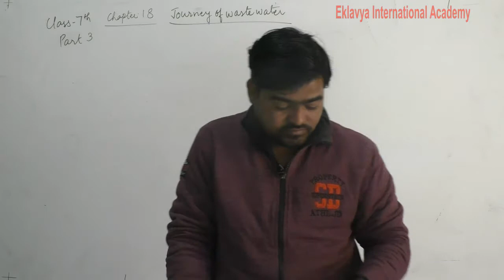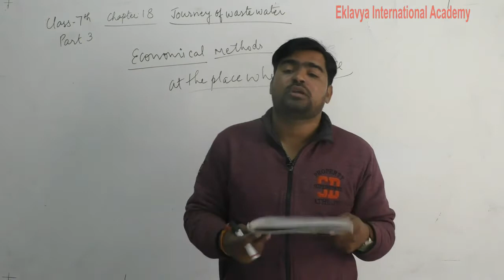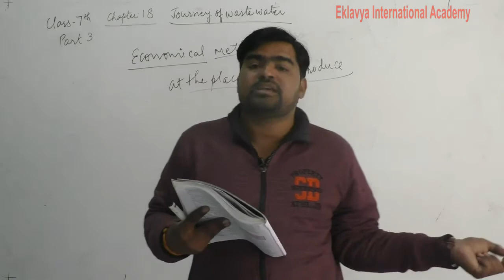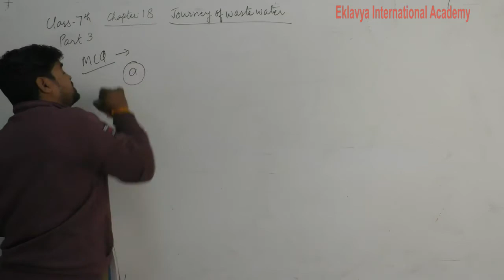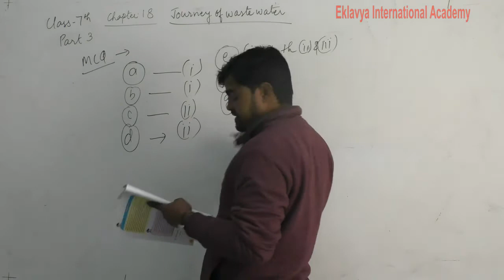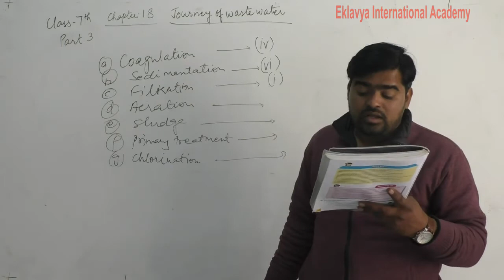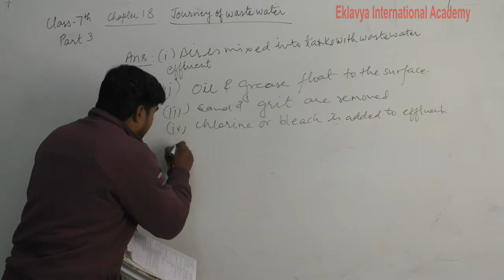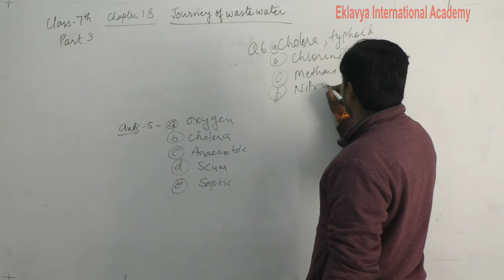VII Science Ch 18 Journey of wastte water part 3